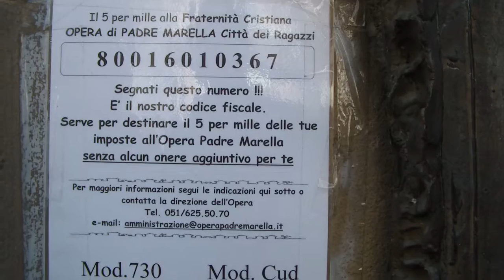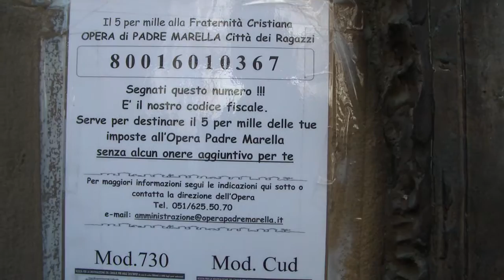PADRE MARELLA VERRA'BEATIFICATO A BOLOGNA?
Ci risponde Padre Gabriele visto che manca solo 1 documento del miracolo